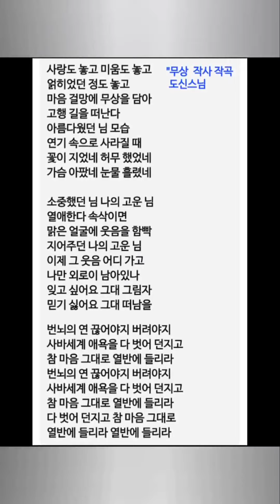도신스님-무상 🪷